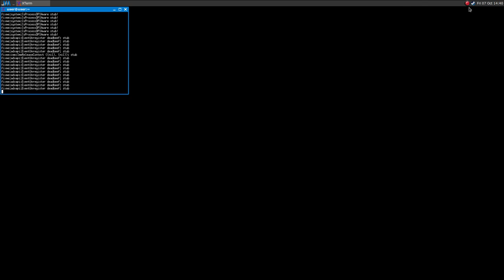Insane 2 ·· Linux Gameplay with Wine Gallium Nine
Hi!

This is a video showing how this game runs on Linux with Wine Gallium Nine!
The game is cheap but very well done and fun :)
some fps drops are due to recording and to my crappy HDD

Recorded with:
preset

16GB Ram DDR3-1600 cl9
ASRock Fatal1ty p67 Performance
Shitty HDD